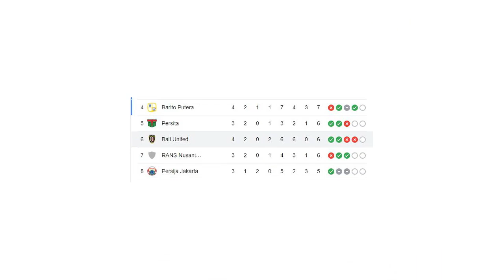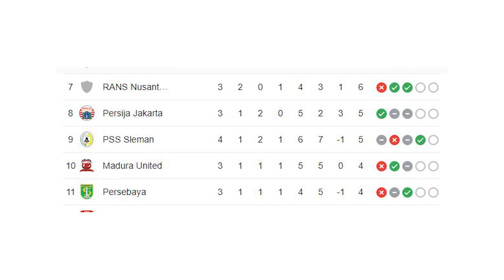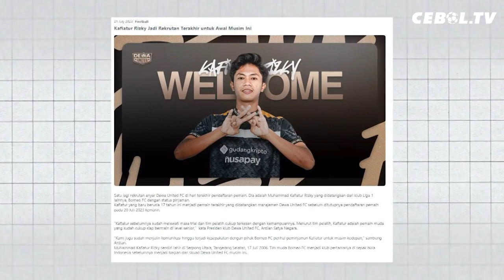2 Keputusan Aneh Wasit Laga PSS kontra PSIS | Ismed Sofyan Kini Menjadi Pemain Anyar FC Bekasi City